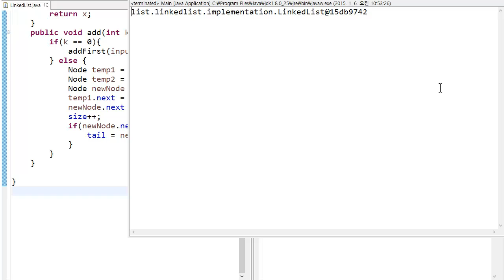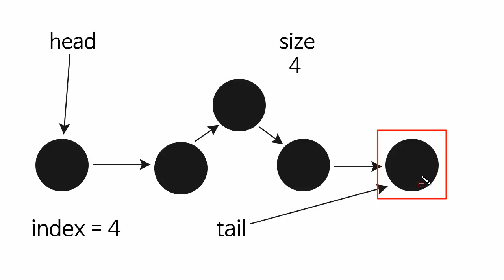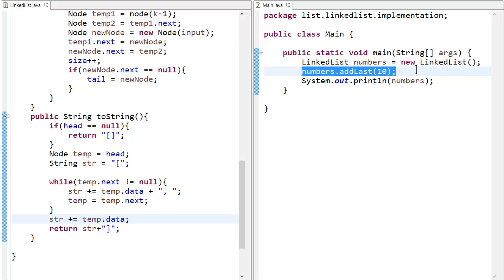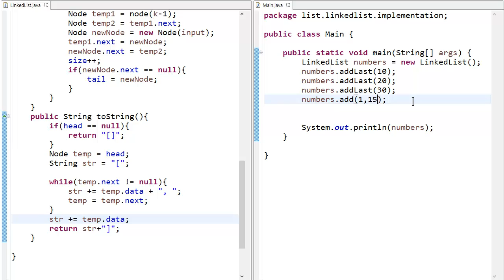LinkedList - java 구현 6 : toString